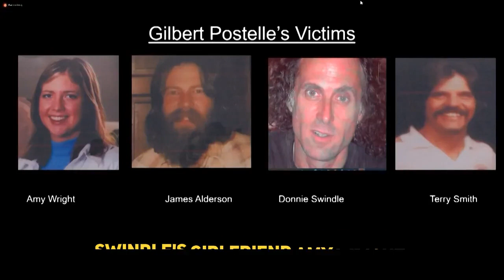Quadruple murderer's final moments before his execution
Gilbert Postelle is the second inmate to be put to death in 2022. These were his final moments.